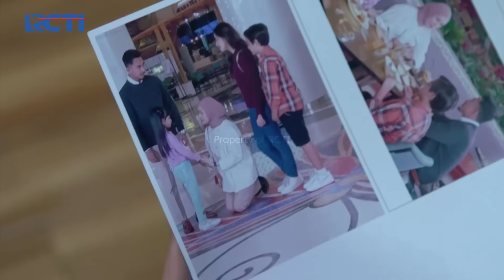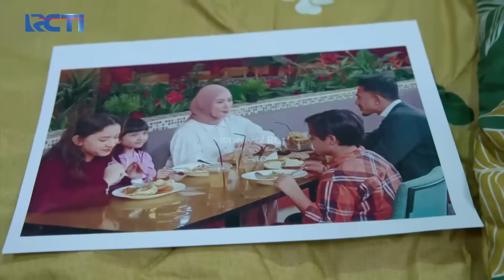ASTARI SEDIH! Pahami Perasaan Zurah Yang Lagi Kacau | JANGAN BERCERAI BUNDA | EPS 407/408 | (5\5)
Astari Sedih Pahami Perasaan Zurah Yang Lagi Kacau, Karena Ibu Kandungnya Sedang Mengalami Musibah Yang Besar